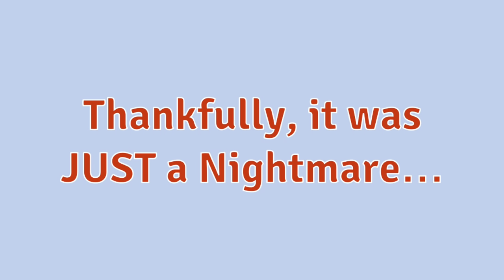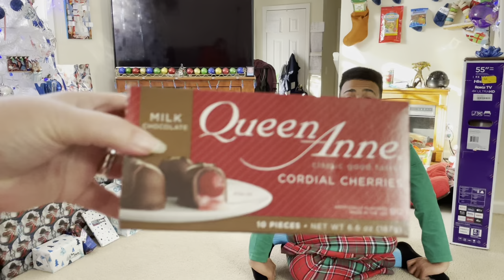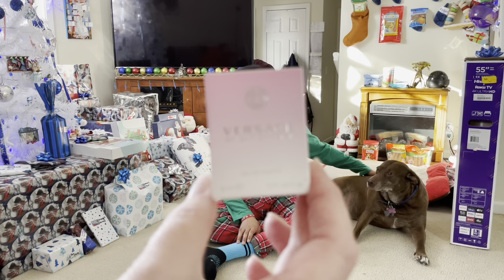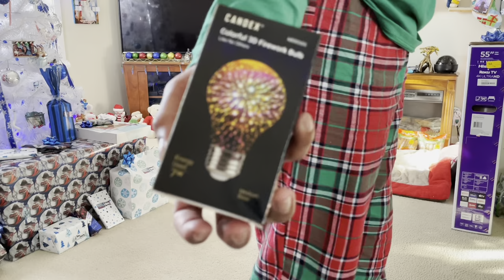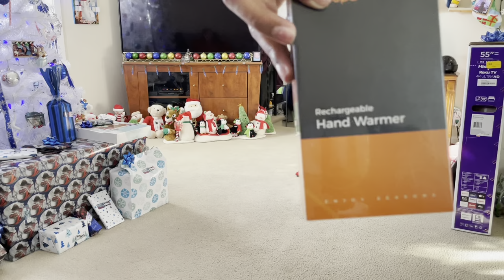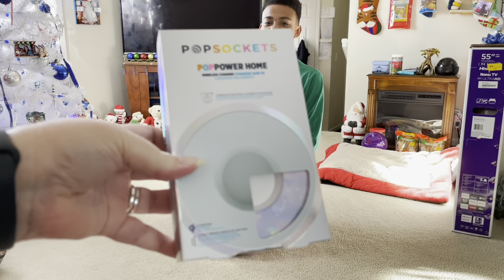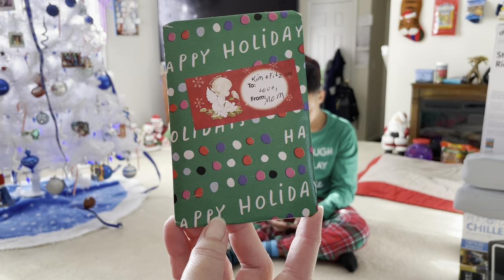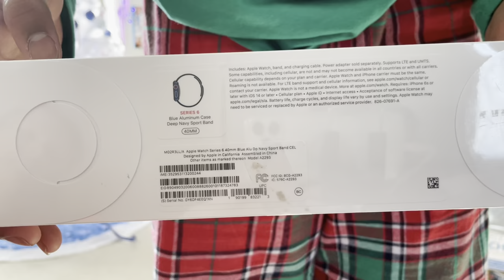Christmas Morning 2020 - No Presents? NaughtyList? Only a Lump of Coal!?!?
Waking up and seeing no presents from Santa and only a Lump of Coal is a NIGHTMARE! :( Nobody wants a lump of coal! Are you on the Nice List or the Naughty List?

Merry Christmas! Be sure to read the description below... it has ALL the links to ALL the Christmas Morning fun... starting in 2012!

Finally, it’s here! Here is our Christmas video from 2020. Yes, it's now being uploaded in 2021 but it was recorded last Christmas. We just wait to post it until it's closer to the next Christmas. We really hope you enjoy it! We aren't planning on recording Christmas 2021 and this may be our last one posted. Do you want us to keep recording Christmas Mornings? I guess if you really want more, you'll comment and share the video so we know.

Update: Oct. 22, 2019 was the day Jayden received his diagnosis of ASD (Autism Spectrum Disorder). We had always thought this was the case but our counselor was on the fence since some of his issues could be attributed to his ADHD. So, to all those who asked in the past if he had Autism... we can finally answer that with a YES!

*Be kind in your comments. EVERY comment is moderated and I do report those that are abusive.* Thank you and Merry Christmas!

*SantaProject Believing is magical! Help keep it alive!*